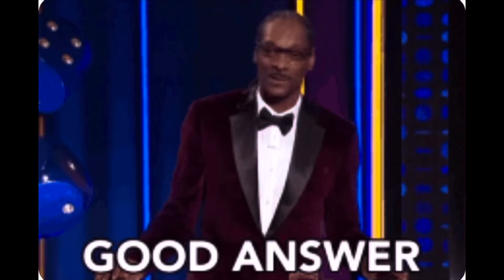Juskim - First ever Interview: Behind the Scenes of a Dream Come True!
Join me on an exhilarating journey as I share the behind-the-scenes of my very first ever interview! Thanks to everyone at kool 97 FM for making it happen. From the nerves to the excitement, witness the raw emotions as I step into the spotlight and share my passion for music with the world. Learn about the preparation, the unexpected moments, and the unforgettable memories that made this interview a milestone in my musical career. Whether you're a fellow musician, a fan, or simply curious about the life of a singer, this video offers an intimate look into the exhilarating world of interviews and music. Don't miss out on this unforgettable moment – hit play and experience the magic firsthand!
All songs performed are originals written by me and can be found on all major platforms please check them out and give them a listen 🙏🏾 song titles Gone, Game of 2 and Caught up🤌🏾🎤🎼

Make up done by - yours truly Juskim 🤪
Outfit styled by - Juskim

Thanks to the hosts and personalities of Kool 97 FM live Tuesdays

Mikey Thompson
Yashika Graham
Dianne Thomas

And everyone else who plays an important part at Kool 97 FM. ❤️🥰